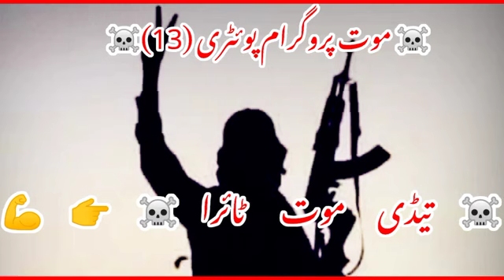شاہد عباس ایم جی آر چینل (4)